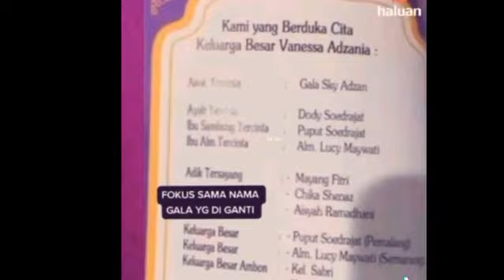SENJ4T4 M4KAN TUAN‼️TANTANG H FAISAL, PENGACARA DODDY KENA BUNGKAM EMMA WAROKA;VANESSA ANGEL